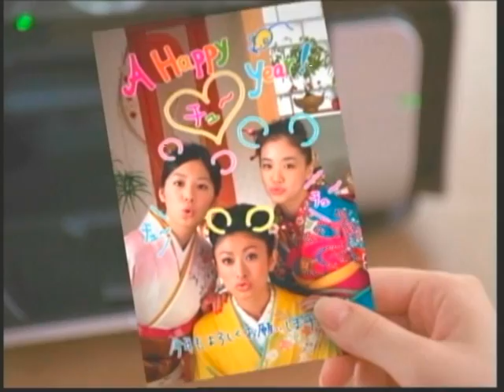夏帆・山田優・蒼井優 : ピクサス (200711-2)